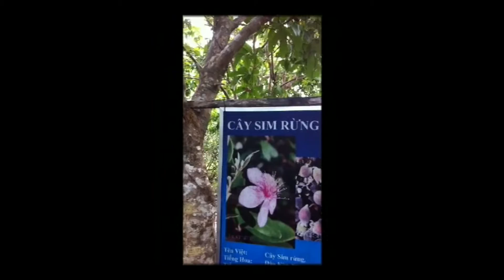Phượt Phú Quốc - hành trình 900km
Cần Thơ - Phú Quốc